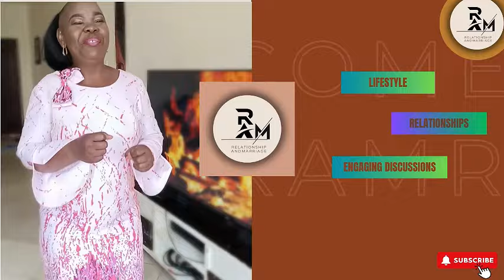She dared to say Kingston is dangerous ??She messed up with the wrong people .JAMAICANS‼️‼️‼️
I don't understand how this woman can come to Jamaica to vlog and nothing happens to her but she declares that Kingstone is dangerous .She messed big with the wrong people